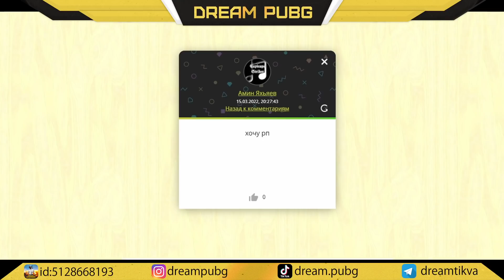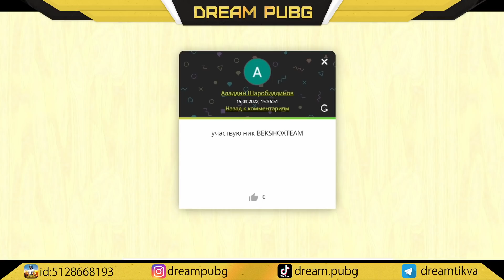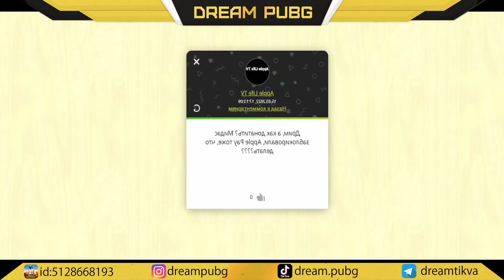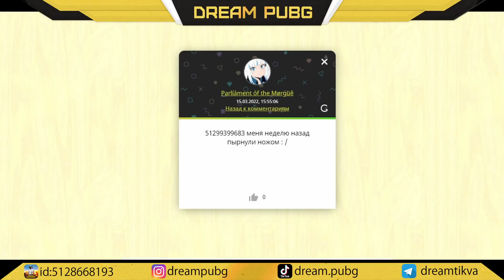КОСМИЧЕСКАЯ LAMBORGHINI БЕСПЛАТНО В PUBG MOBILE?! НОВАЯ ЭРА СКИНОВ ЛАМБОРГИНИ В ПУБГ МОБАЙЛ!!